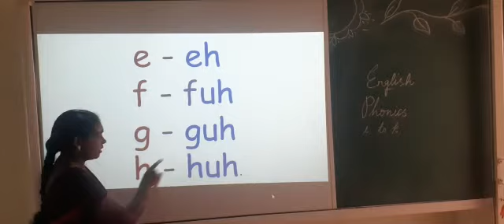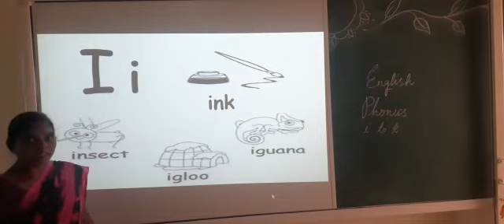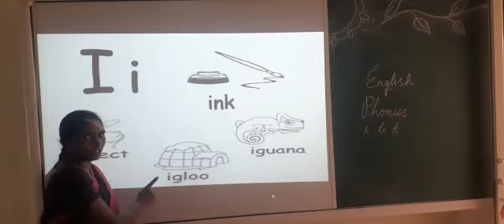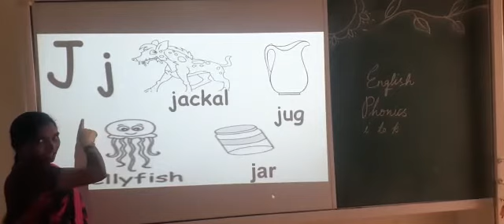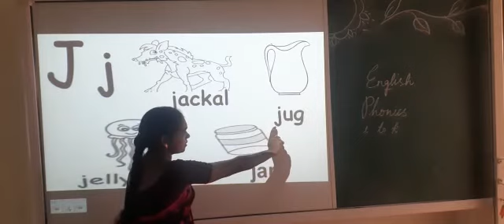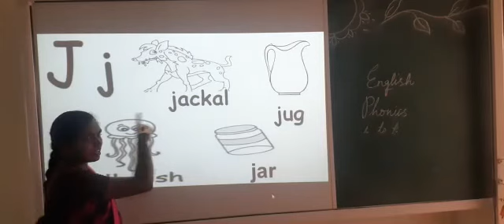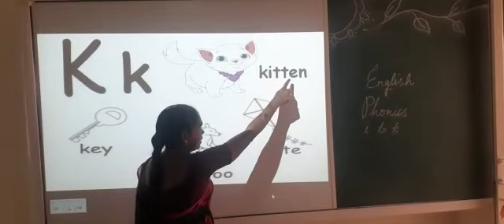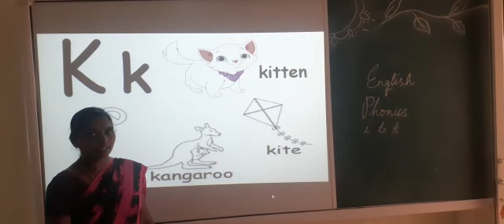KG PHONICS PART 4